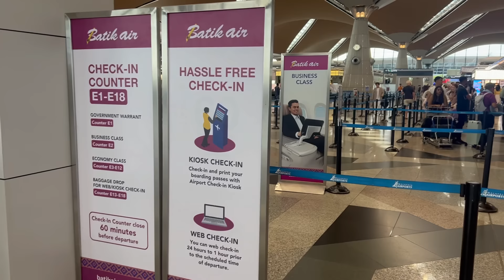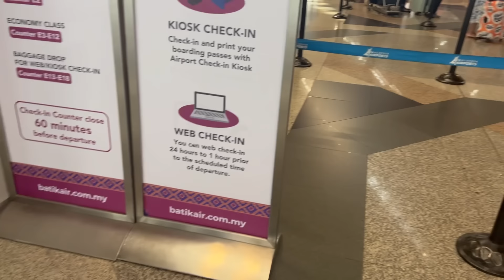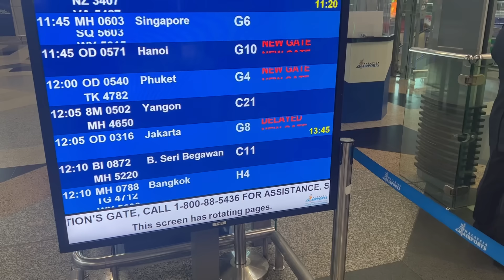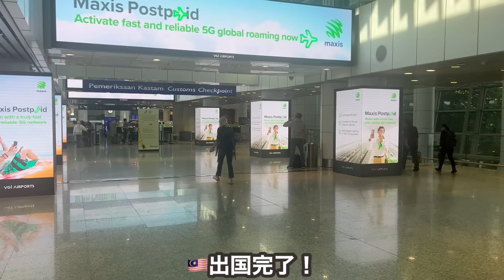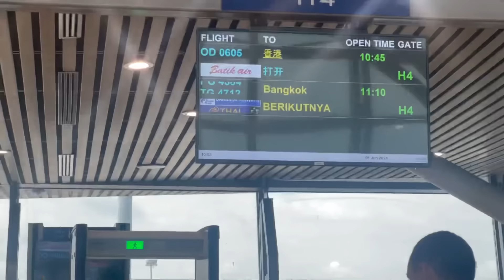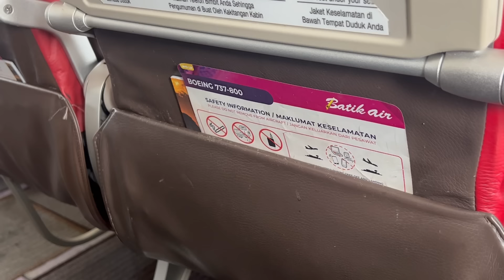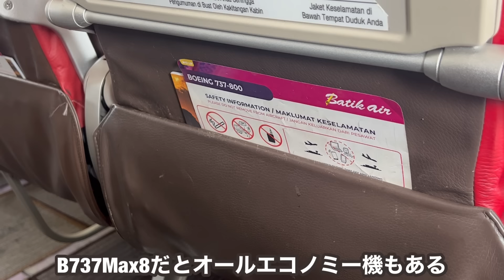【乗り継ぎ間に合うか？】日本線を拡大計画中のLCCかFSCか微妙な位置のバティックエアを利用したら...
【会社/Company】Batik Air
【機体/Type】B737-800
【区間/Section】KUL🇲🇾→HKG🇭🇰
【クラス/Class】Economy
【ラウンジ/Lounge】Plaza Premium Lounge